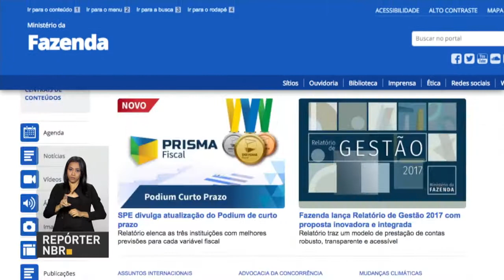BOLETIM REPÓRTER NBR 12h - 4 de abril de 2018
REPÓRTER NBR 12h - 04.04.18: Tesouro Nacional confirmou que recebeu do BNDES R$30 bilhões referente a contratos de financiamentos assinados entre 2008 e 2014. E mais: ministério da Fazenda lançou nesta terça-feira (3) o relatório de gestão de 2017.